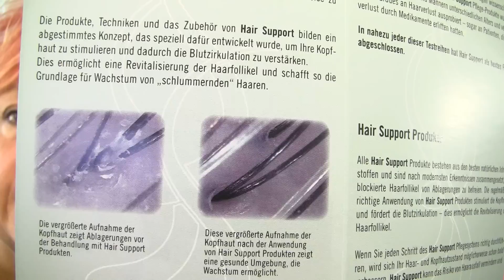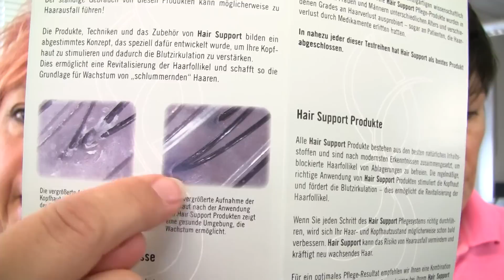Haarausfall im Alter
Werbung/selbst bezahlt/Test/keine Kooperation.
Manchmal hat man/frau das Gefühl mehr Haare zu verlieren als sonst.
Woran kann es liegen? Was können wir dagegen tun?